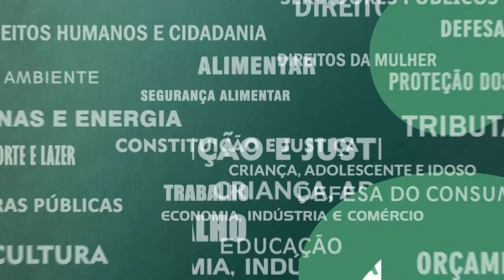Resumo Comissões - Com. Constituição e Justiça - 20/10/21